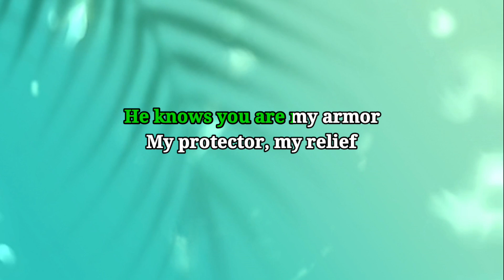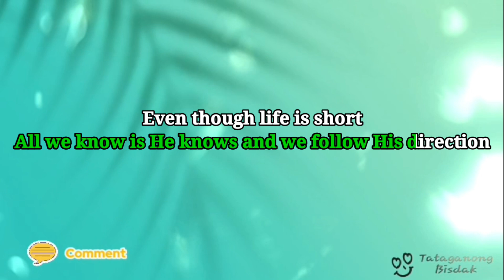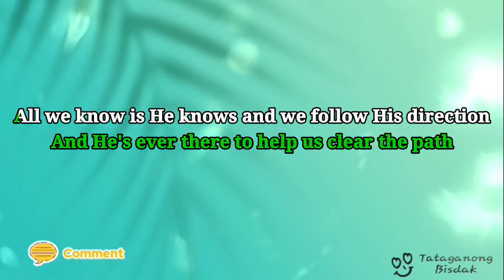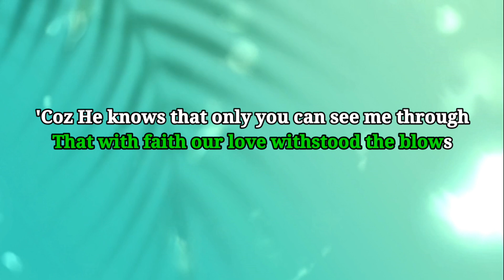HE KNOWS - KARAOKE | ALMIRA LAT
Thank You for Supporting "Taytaganong Bisdak"

Pwede gamitin ang ating instrumental sa inyong mga covers.

Wag i re-upload ang content na ito.